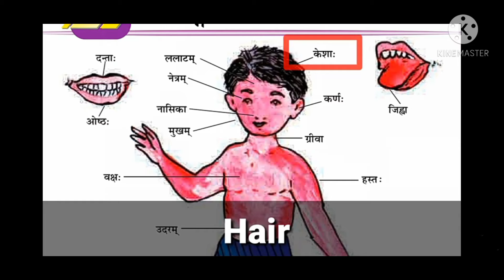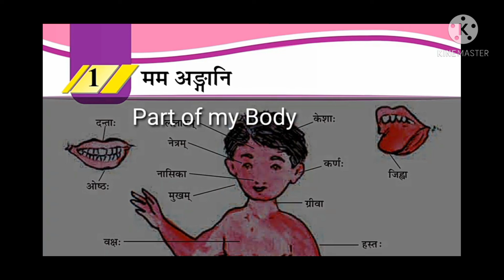Sanskrit#Std-6#Chapter-1#मम्अङ्गिनिBhuli Trivedi (sem-2)